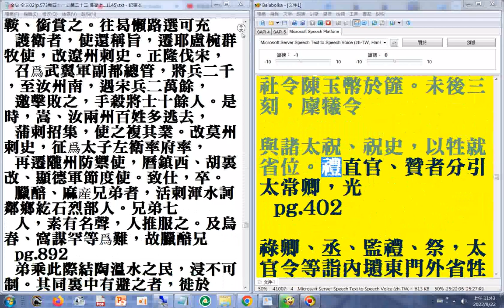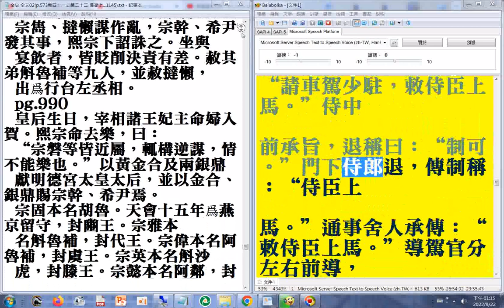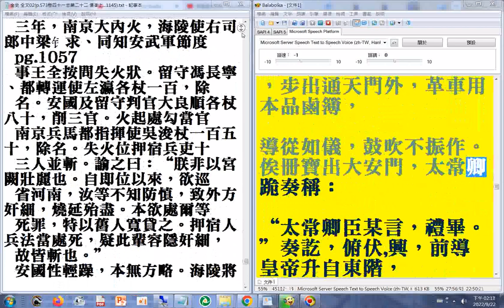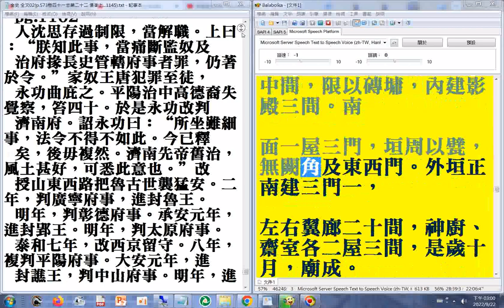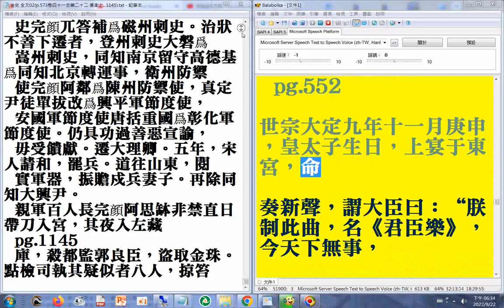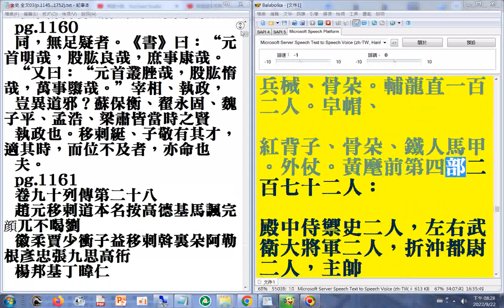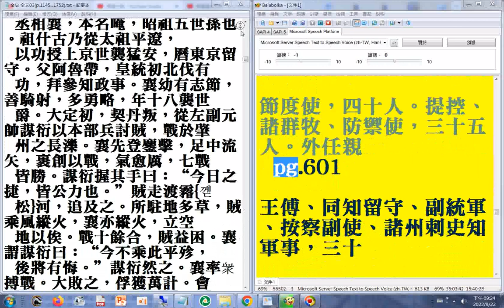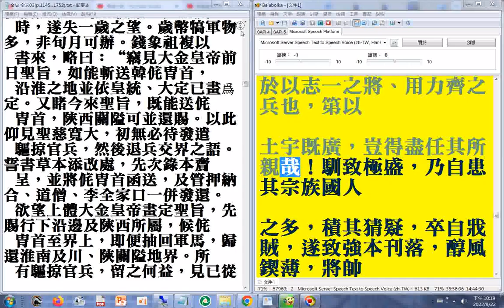p.419b...616a#二十六史全文逐字唸使用電腦報讀程式#Balabolka朗讀逐字唸，部分破音字讀音有誤請見諒+瀏覽p.800b...1279a